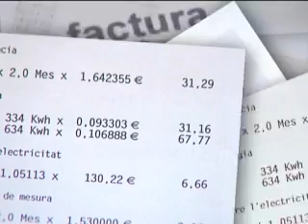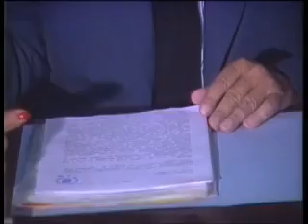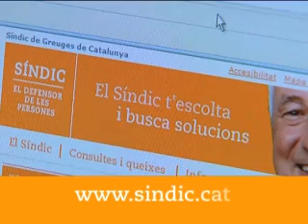Video institucional Síndic, versió francesa